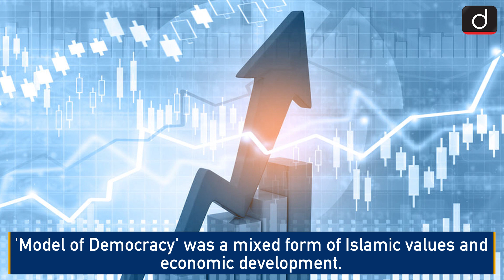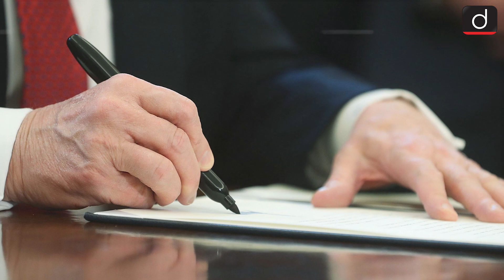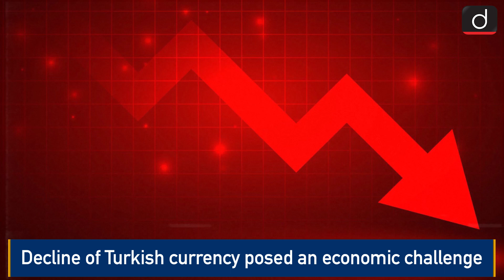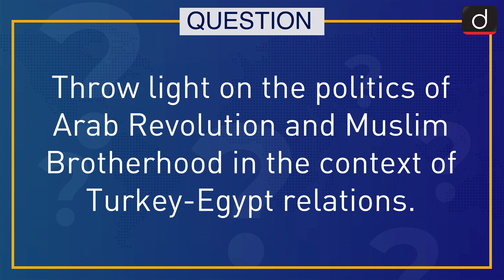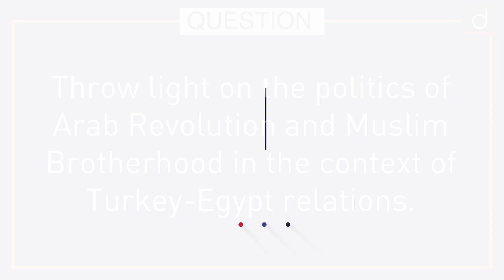Growing Closeness Between Turkey & Egypt | Around The World | Drishti IAS English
These days, international politics is changing its course at a rapid pace. As a result, many developments are taking place on a regular basis and grabbing a lot of attention in the global media. While on one hand, sometimes countries are at unease because of certain actions of a nearby country. On the other hand, the camaraderie of Gulf countries, presents a contrary picture. The Gulf countries are seen extending the hand of friendship to each other. In the year 2021, Saudi Arabia, UAE, Bahrain, and Egypt ended the blockade against Qatar. In the last March, Saudi Arabia, and Iran, who had taken the title of arch enemy of the Gulf, declared friendship. Turkey and UAE have also side lined their mutual differences. At the same time, Turkey has also put aside its differences with Saudi Arabia.

Watch this episode to know more!